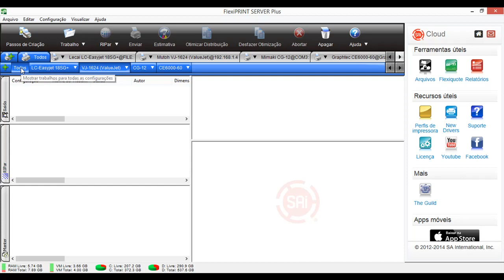Em Português: Interface